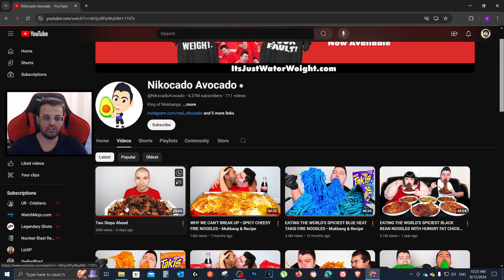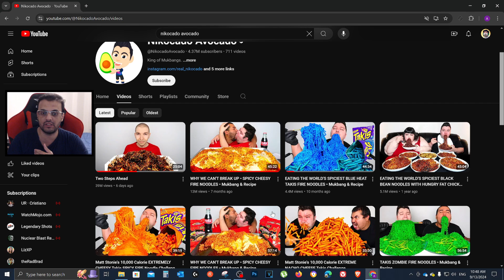How Nikocado Avocado Lose Weight - (Nikocado Avocado Lose Weight)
a video discussing How Nikocado Avocado Lose Weight just in case you're curious how he acheived that then I will tell you the secret behind the Nikocado Avocado Lose Weight situation and it's actually interesting how he planned and executed the whole thing.